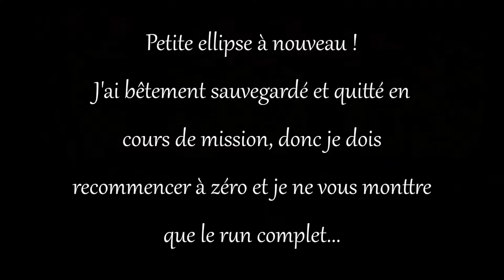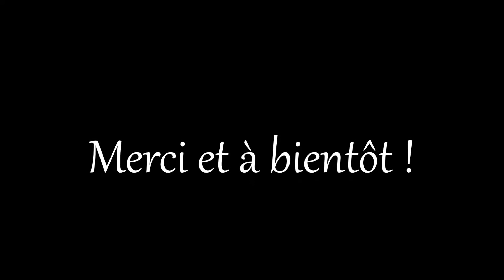Starbound vitesse x8 - Épisode 08 - Floran party !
Playthrough/tuto en Full HD 1080p avec des phases de jeu en vitesse x8,  x16 et x32 pour plus de fluidité !

Tout au long des épisodes, vous aurez nombre d'astuces pour savoir comment bien débuter,  progresser et utiliser des mods & modpacks.

Les quêtes déjà résolues et en cours d’accomplissement durant l'épisode : There's No Place Like Home ; Tutorial Quests ; I. A Flash of Light ; II. Shop Class ; III. Prepare Yourself ; IV. Food Fight ; V. Out Of The Frying Pan... ; VI. Tools For The Job ; VII. Forging Ahead ; VIII. Ups And Downs ; Item Quests ; It's time for a Hoe Down ; Ship ; I. Free as a Bird ; II. Fuel ; Outpost I ; I. Bug Hunt ; II. A Fair Trade ; III. Fill 'Er Up! ; IV. Stirred Not Shaken ; Butcher, Baker, Widow Maker ; Looking Good and Dressing Well ; The Funny Pages ; The Under Side ; Contributing to Society ; Mission I ; I. Help! I Need Somebody ; II. Erchius Mining Facility ; Outpost II ; I. Psst (Sparrow Class) ; Early Days ; Taking Out The Trash ; ; Time for a Celebration ; A Lovely Bunch of Coconuts ; I. Taking Flight
II. Makin' Paper ; III. Liftoff! ; Floran Party Mission III ; I. The Grass is Greener ; II.  An Invitation ; III. It's Party Time ;  IV. Asking Questions

(Jeu sur la dernière MAJ : "Spirited Giraffe")

Aussi découverte de mods, avec pour commencer "The Pony Modpack V2.1"

Mots clefs :
"Frustrated Koala" ;
"Annoyed Koala" ;
"Indignant Koala" ;
"Offended Koala" ;
"Angry Koala" ;
"Furious Koala" ;
"Upbeat Giraffe" ;
"Rampaging Koala" ;
"Enraged Koala" ;
"Perturbed Koala" ;
Beta test ; Ep. 31 ;
Alpha test ; Saison 2 ;
accès anticipé ;
comment trouver du Violium ; Rubium ; Aegisalt ; Uranium ; Plutonium ; Solarium ; Durasteel ; Ferozium ; Cerulium ; Impervium, comment aller sur une planète froide chaude , guide du débutant, comment faire, guide pour bien commencer
Replicator, Magnetic Crucible, Robotic Crafting Table.

Merci à Fanta et Bob, j'ai découvert ce jeu grâce à leurs vidéos "les Chroniques de Starbound".